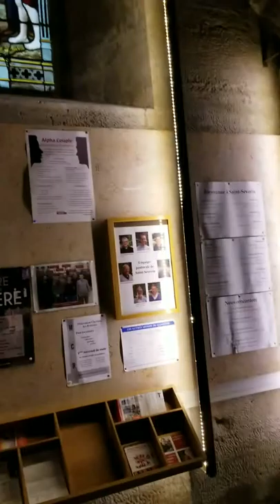Saint-Séverin de Paris